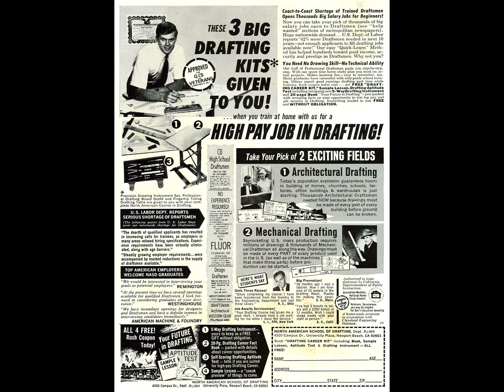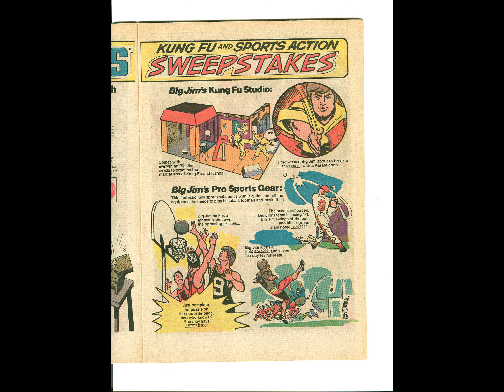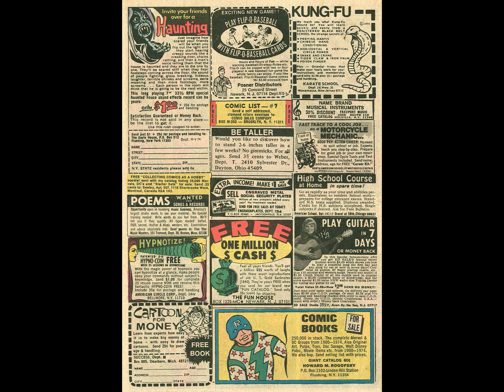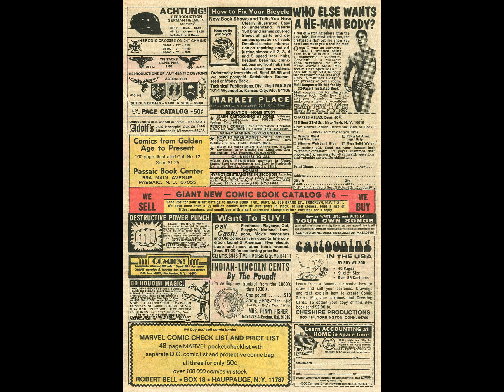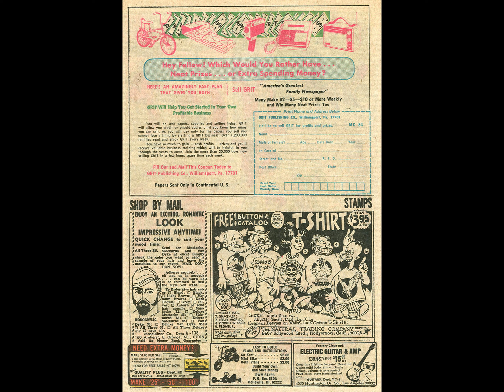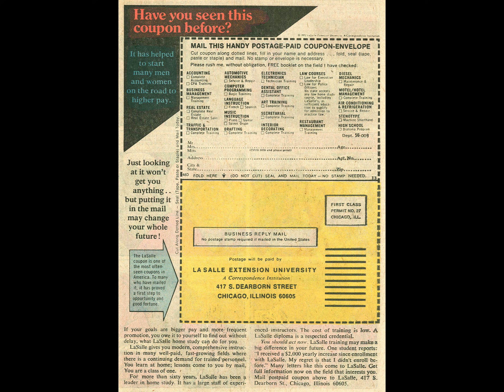Kid Colt Outlaw 186 comic book